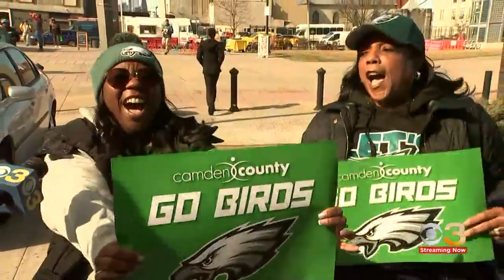Camden, NJ is hyped up on Eagles energy ahead of Super Bowl LVII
Ryan Hughes reports live from Camden, New Jersey.